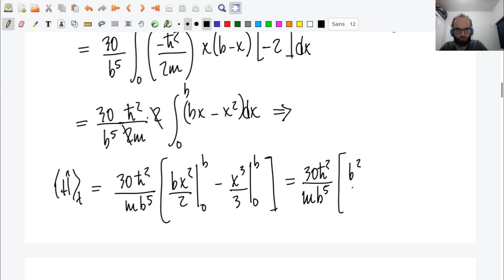Princípio Variacional: Aplicação ao Poço Infinito - Mecânica Quântica 2 – Aula 35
Aula 35 do Curso de Mecânica Quântica 2 – DFI0233 – UFPI 2021.1 sobre Princípio Variacional aplicado a Mecânica Quântica no caso do poço de potencial infinito. Introdução Teórica sobre o princípio variacional.